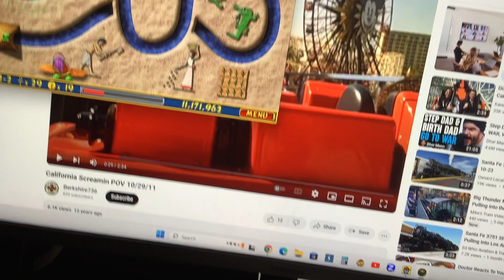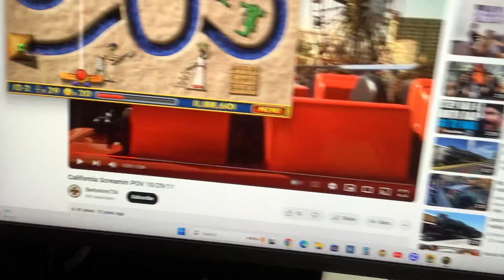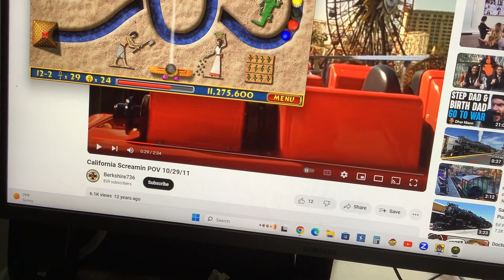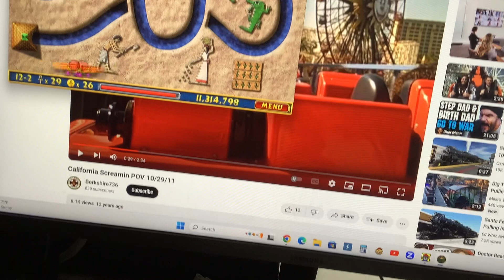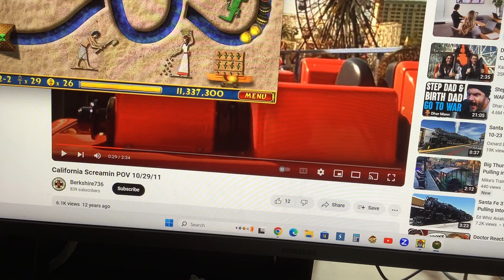Luxor Stage 12-2 Inundation Of The Nile